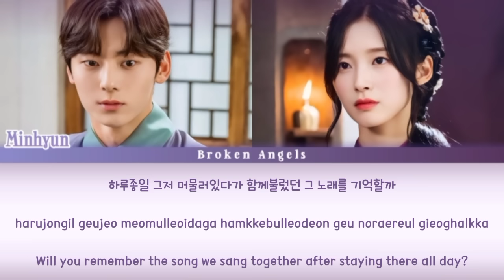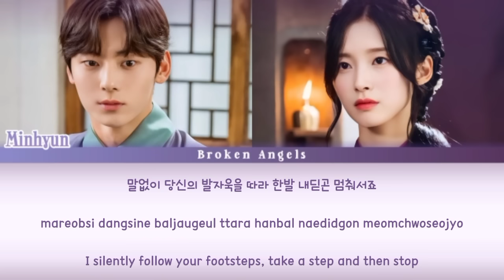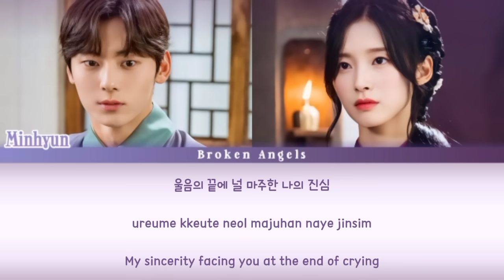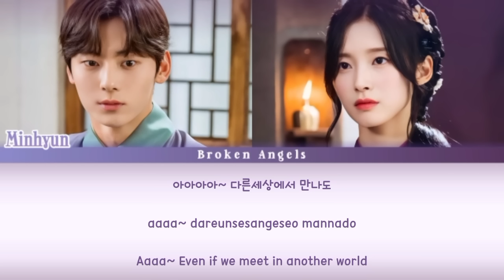Hwang Minhyun - Tree (Just Watching You 2) [OST Alchemy Of Souls 2 Part 2] Lyrics Sub Han/Rom/Eng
Color coded lyrics video for Hwang minhyun Nuest - Tree Alchemy Of Souls 2 OST, Hope u like it.

Artist: Hwang Min Hyun NU’EST
Track: Tree (Alchemy Of Souls Season 2 OST Part 2)
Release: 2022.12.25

hwang minhyun tree
ost alchemy of souls season 2
minhyun tree
Just Watching You 2 ost alchemy of souls season 2
Go yoon jung lee jae wook
환혼: 빛과 그림자 OST Part 2
리아 푸른꽃
황민현 나무 (바라만 본다2)
Tree Just Watching You 2
Jeong sewoon just watching you